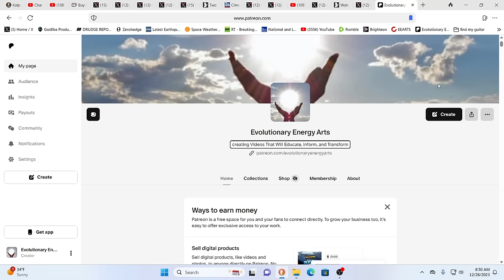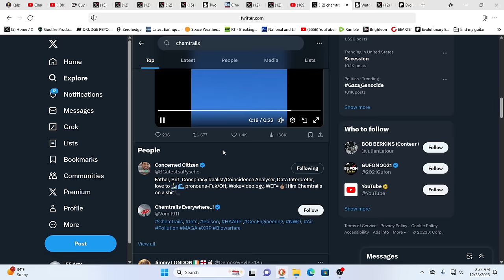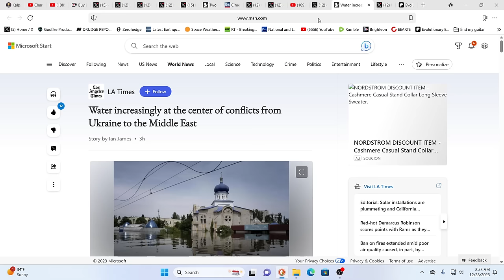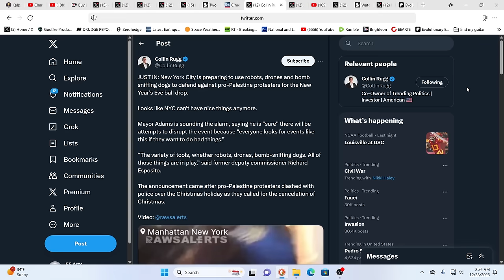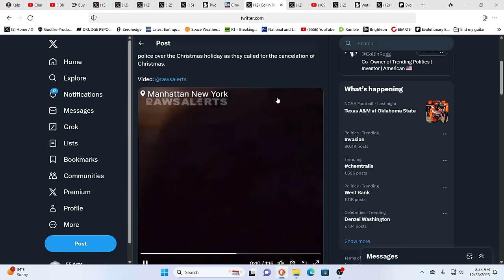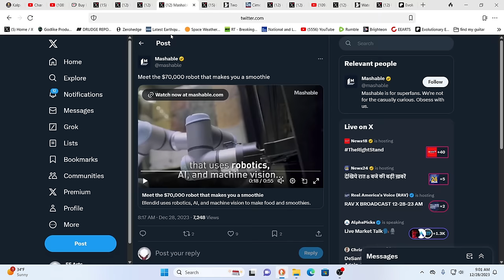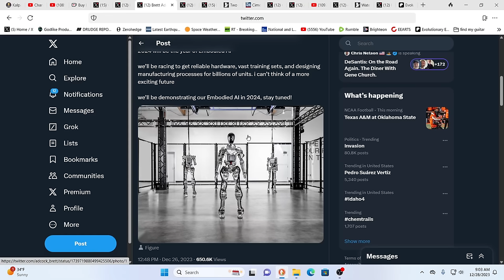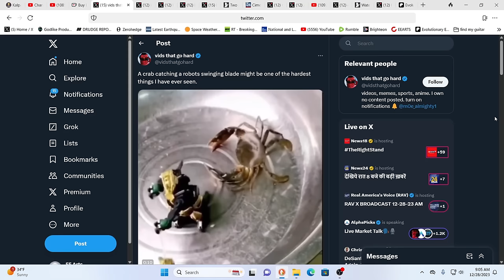NYC PREPARING TO SEND IN ROBOTS & DRONES*2024 THE YEAR OF EMBODIED AI-POLICING US ALL WITHOUT A SOUL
For truly uplifting energies & frequencies in these times!